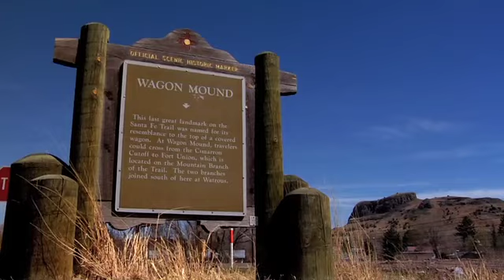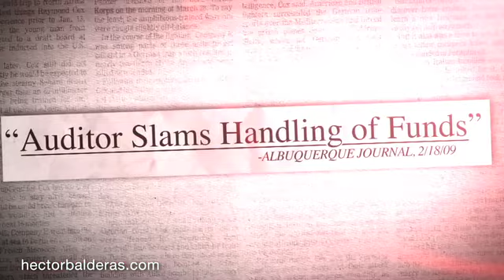Hector Balderas: I'm Running for US Senate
Raised in the small Northern New Mexico town of Wagon Mound, Hector Balderas learned at an early age the values of accountability, respect for others, and creating opportunities for everyone — values he's worked to live up to throughout his own life. Raised by a single mother in public housing, Balderas is the first to graduate from law school in his town of 310 people. As State Auditor, he stood up for New Mexico taxpayers against wasteful government spending, and held public officials accountable when they misused taxpayer money, regardless of their political party. That's one of the reasons why, in a tough year for Democrats, Hector was reelected statewide with the overwhelming support of Democrats, Republicans and Independents. Now, like most New Mexicans, Hector is tired of what he sees coming out of Washington. He's running for the United States Senate to take those same small-town New Mexico values he learned as a kid to Washington — bringing people together to find common solutions and restoring fiscal accountability, so that we can invest in the economy of the future and create more opportunities for the people of New Mexico.